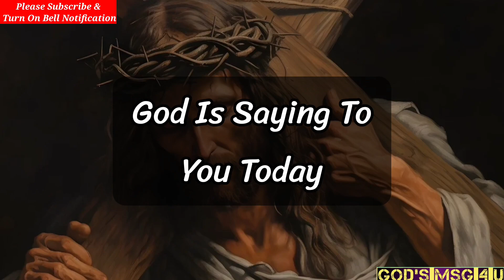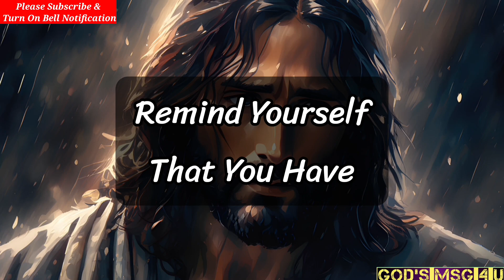💌God Has good news for you!✝️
11:11💌God says, Someone is planning to put you in Jail...🌈Angels Message✝️Gods Message 1111 Share 💌 This Gods Divine Message With Your Family 👨‍👩‍👧‍👦 And Friends As Well As Those Who Need Guidance From The Universe. 🌌 stay tuned ☺️🥰 Infinite love and Gratitude ❤️🙏 BE HAPPY and Spread Happiness😊🥰 ❤️🌼Thank you🌼❤️🌼🧚 take care😄☺️ ▬▬▬▬▬▬▬▬▬▬▬▬▬▬▬▬▬▬▬▬
This Video Includes All These Searches 👇
1.God message for me today
2. God message for me
3. God message
4. God's message
 5. God message for you
6. Message from god
7. God's blessings message
8. Jesus message
9. God's message for me today
10. God message tarot
11. God's message for me
12. God's message today
13. Message of god
14. Sermons
15. God's message for you today
16. Motivational
17. Message from universe
18. Urgent message from god
19. Universe Message
20. Faith quotes
21. Jesus quotes
22. Church
 23. Joel Osteen
 24. Bible quotes
 25. Bible message
26. Quotes god
27. God's Motivation
28. Bible god quotes
29. Life quotes
30. Faith god quotes
 31. Christian Motivation
 32. The Lord Helps
33. God Helps
34. Grace for purpose
35. Jesus Status and Quotes
36 God's msg 4 u